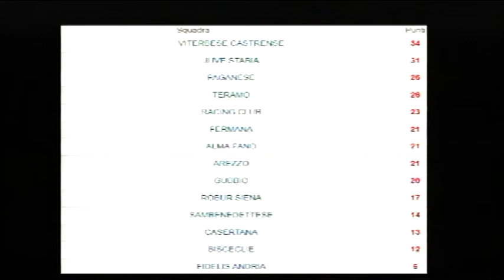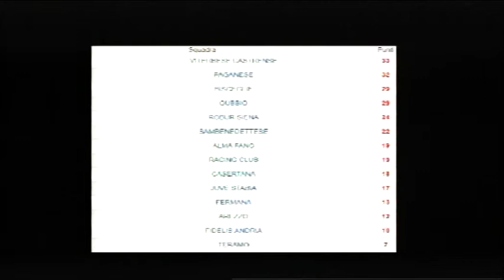Mondo Amaranto - puntata 13 (24-01-18)